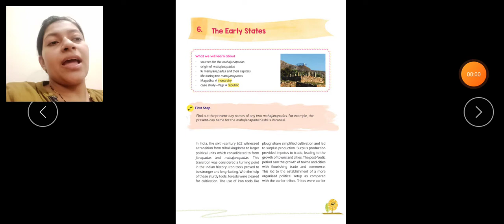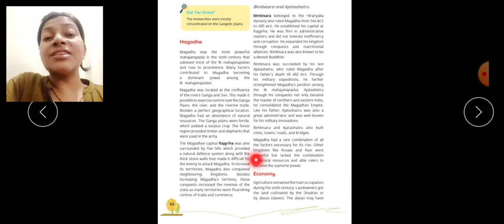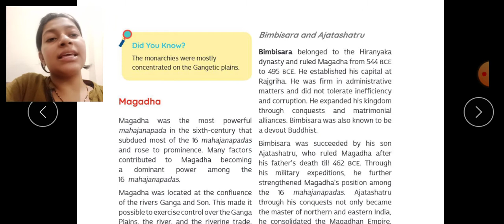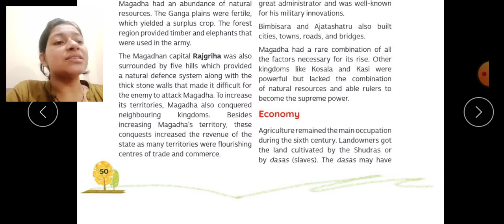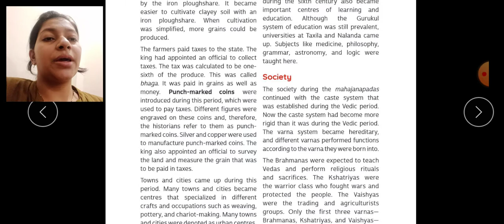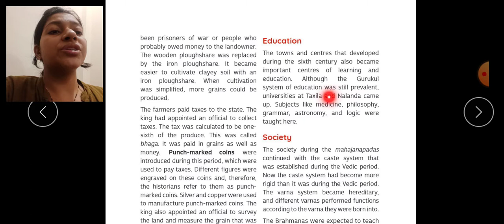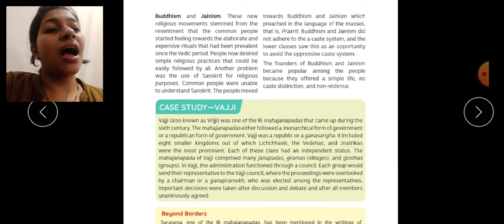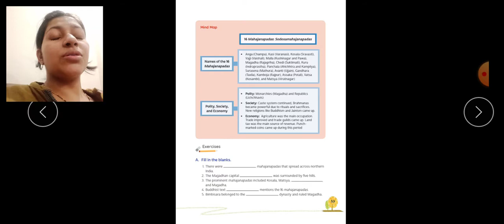Class-6th S.St. (Time Tales) Ch- 6 (The Early States) Explanation-Part 2